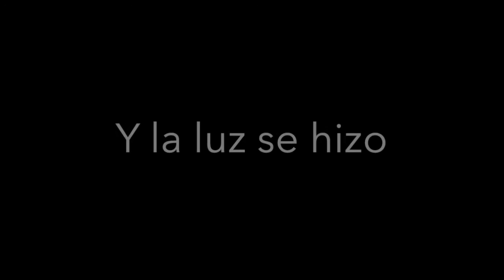Apertura homenaje a Pascual y Cantores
Montaje donde se recrea la llegada de la Macarena  al convento de Sor Angela y maravillosa saeta de Peregil. Audiovisual de apertura del homenaje que el 14 de enero de 2016 la Asociación Amigos de Peregil, tributa a Pascual Gonzalez y Cantores de Hispalis en la sala Chicarreros de la Plz. de San Francisco